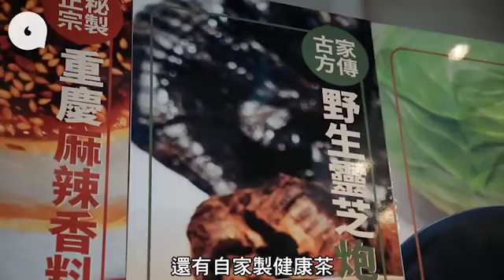菜脯蛋雲吞+足料野生靈芝茶=$20！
雲吞，一樣很普遍的食物，香港的雲吞麵店幾乎開到成行成市。其價錢大眾化又飽肚，是不少人醫肚之選。坊間雲吞款式眾多，餡料亦可按個人心水變化多端，不過仍有人花心思想出更多特別的味道，在萬綠叢中希望突圍而出，為顧客帶來驚喜。